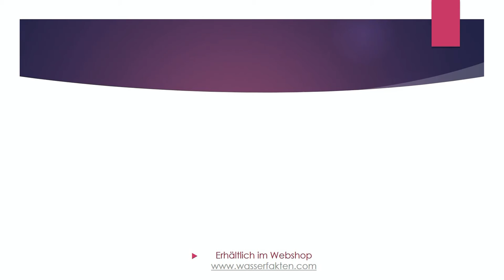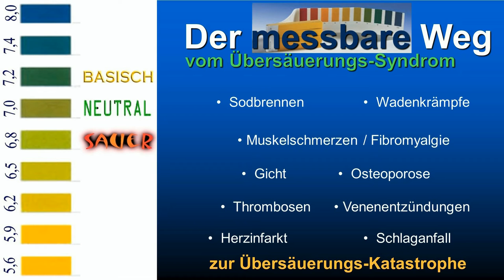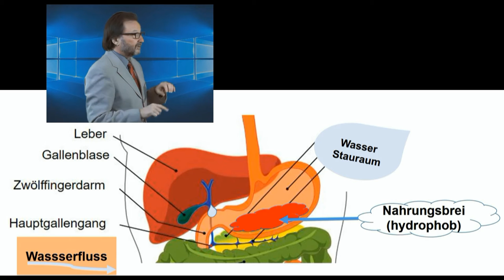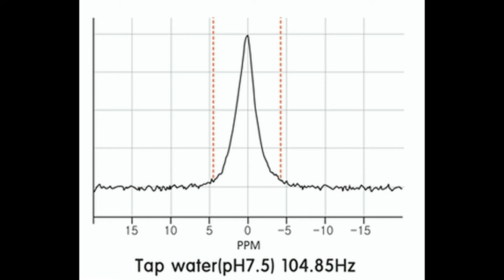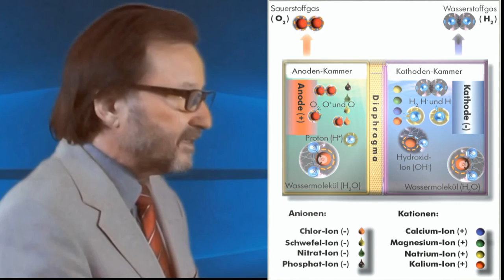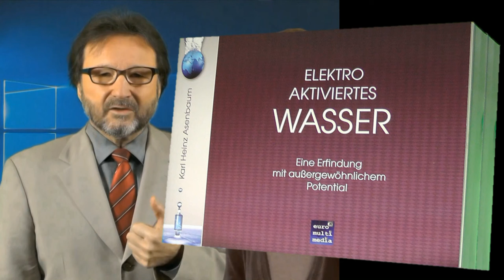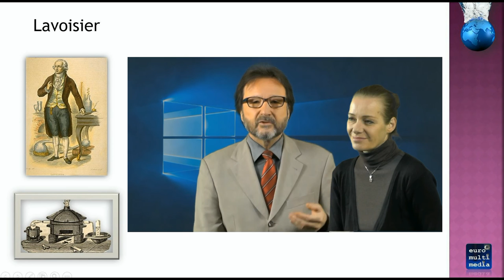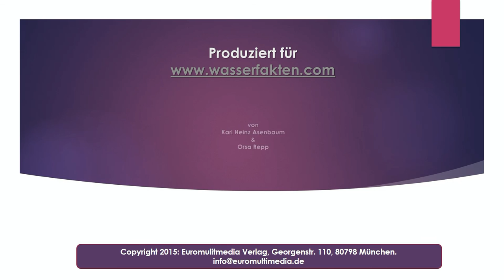Elektroaktiviertes Wasser - Das Interview zum Buch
Interview von Orsa Repp mit Karl Heinz Asenbaum, dem Autor des Buches " Elektroaktiviertes Wasser - Eine Erfindung mit außergewöhnlichem Potential " ISBN 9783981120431